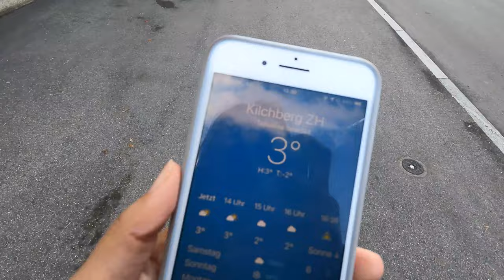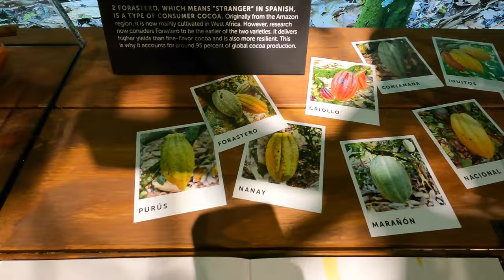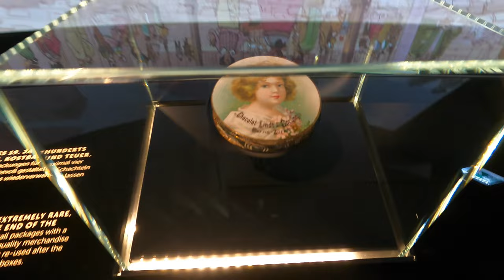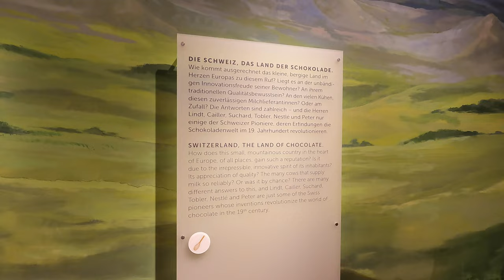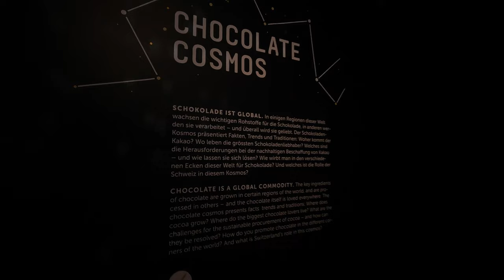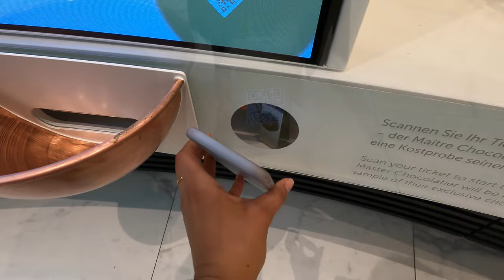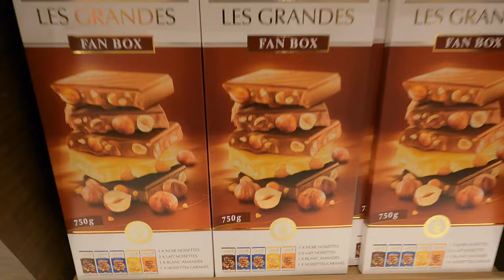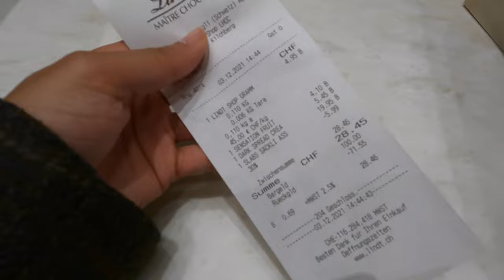A CASA DO CHOCOLATE MAIS FAMOSO DO MUNDO - Lindt Home of Chocolate, Switzerland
Casa do chocolate Lindt, Suiça

Inaugurado em 2020, o museu do chocolate Lindt se encontra em Kilchberg, na cidade Zürich e vale muito a pena a visita. Se voce é um amante de chocolate de qualidade e mora ou esta a passeio pela cidade de Zurique na Suíça, essa é uma boa opção para conhecer um pouco mais sobre Lindt e degustar seus deliciosos chocolates. Voce ja visitou? Gostou? Deixe seu comentário.

Se inscrevam, curtam e compartilhem. Ate a próxima!